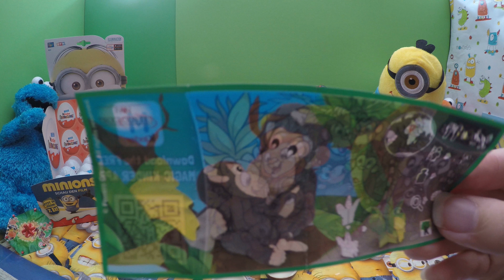KINDER MINIONS SURPRISE egg 10/24 玩具 Ü-ei 手先 4K 장난감 unboxing LUCKY BAG MINION 驚き Überraschung üei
4K MINIONS SURPRISE egg 10/24 玩具 ,お気に入り; 手先, 장난감 unboxing LUCKY BAG MINION 驚き surprise eggs Überraschungsei